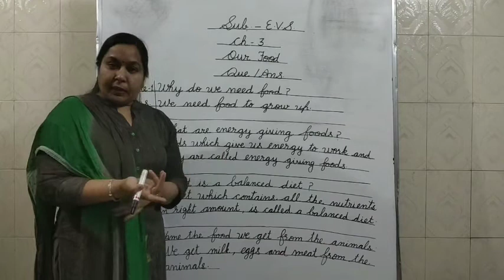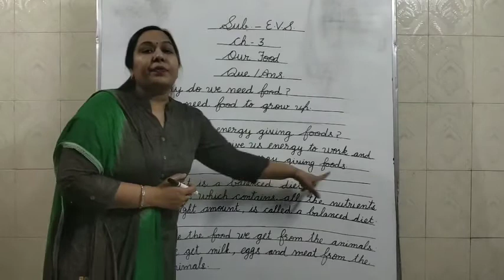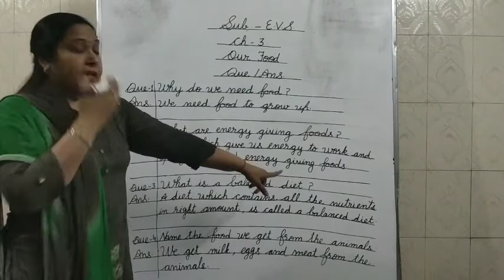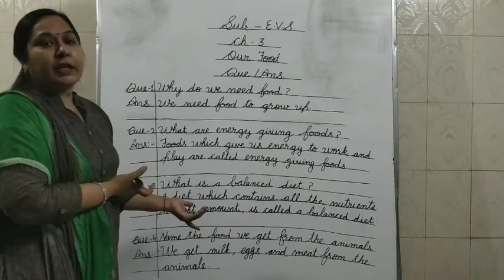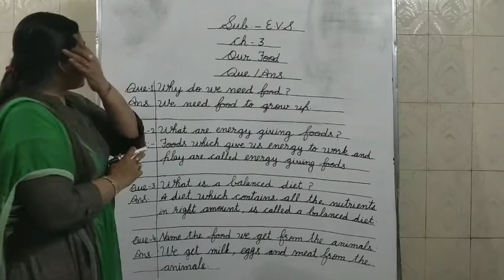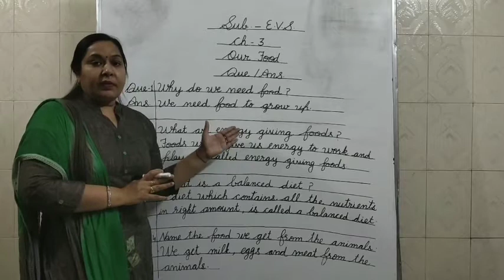EVS, Ch-3,Q/A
Ch-3,Q/A